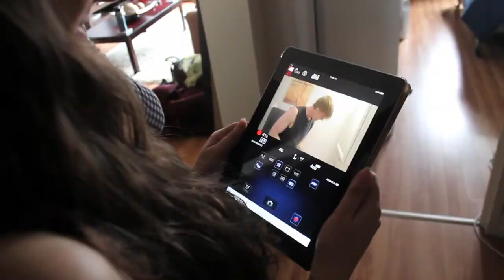THAT'S A WRAP! Toy Talk - Behind The Scenes (Short Film)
I directed a short film over the weekend and thought I would share some behind the scenes with you!